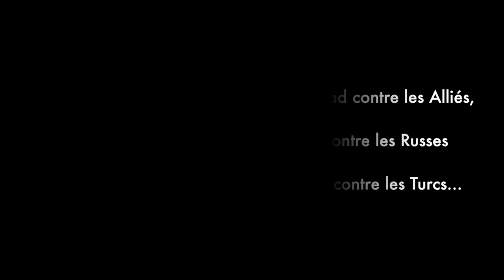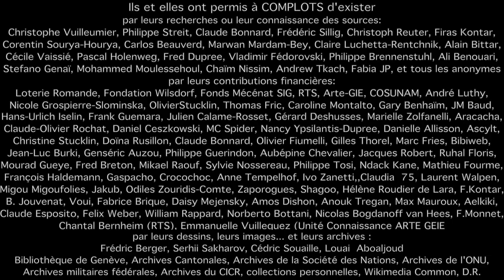COMPLOTS - A5 - 1917 - Révolution et génocide : de Trotski à Kemal Atatürk, l'idéologie en guerre.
Les complots nationalistes des services secrets jouent sur la haine, pour influencer les opinions publiques... Mal maîtrisés, leurs dérapages ont causé des millions de morts et abreuvent aujourd'hui encore le terrorisme et les guerres, de Marioupol à Gaza.
"Complots", les raconte, en 5 "saisons" chronologiques, soit 5 x 10 épisodes de 6'30'' chacun.
La saison A, de 1895 à 1934, couvre la guerre de 14, l'invention du sionisme et l'utilisation du djihad par Berlin pour affaiblir le colonialisme franco-britannique. .
La saison B de 1935 à 1953, couvre la montée du nazisme, la seconde guerre mondiale, la naissance d'Israël et les guerres d'Indochine et de Corée.
La saison C, de 1954 à 1981, couvre la guerre d'Algérie, la décolonisation, Mai 68, le terrorisme pro-palestinien et les années de Plomb, jusqu'à la Guerre des Etoiles.
La saison D, de 1982 à 2012, couvre la Chute du Mur, le 11/09/2001 et la guerre d'Irak jusqu'aux débuts de la révolution syrienne et l'envoi de terroristes en Europe par le régime syrien.
La saison E, de 2013 à 2018, couvre la naissance de daech, la guerre du Donbass et le patient tissage par Poutine de sa toile d'araignée mondiale.